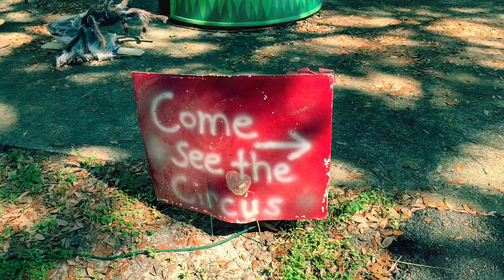Halloween House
Cuando la decoración de Halloween se te va de las manos.